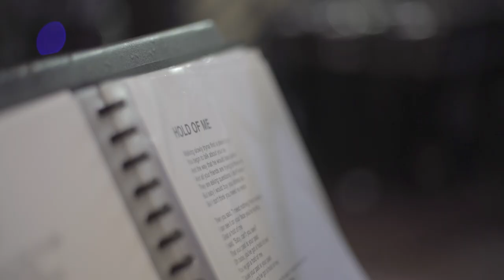Dean Lewis: Episode 1 (Rehearsals For The Exclusive Live Stream)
We've been rehearsing for my first show back with the band in over 1.5 years!!! You can stream it anywhere in the world - see link below for details - April 30!!!